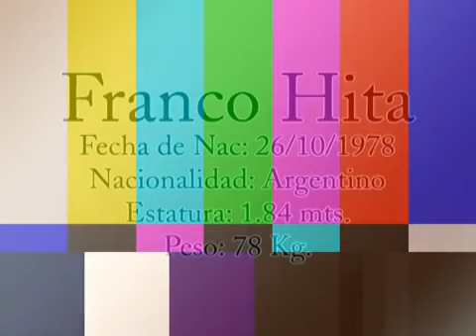Aksi AKsi Franco Hita di AREMA